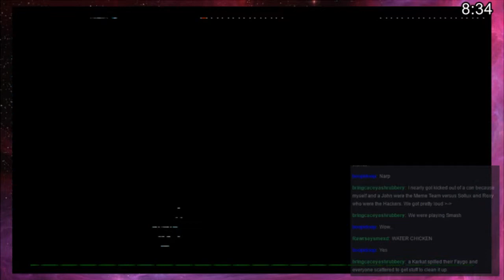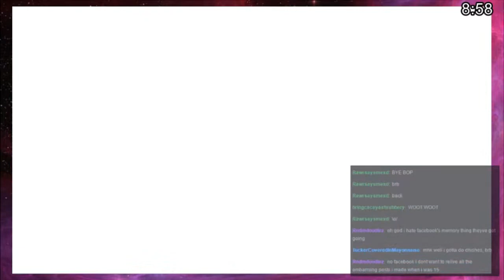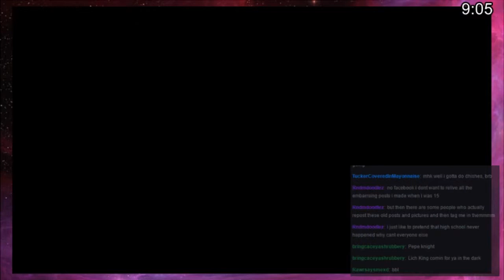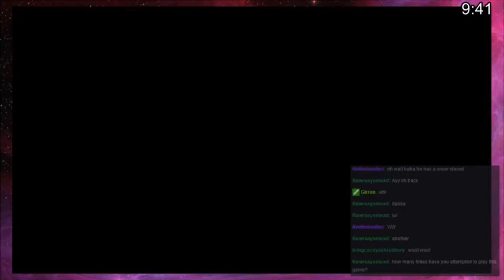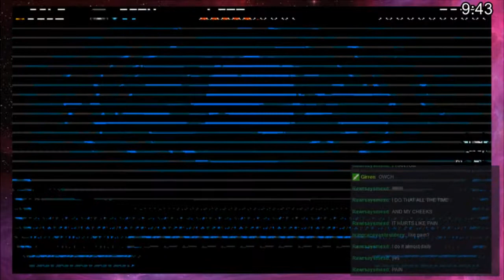Ryan plays Shovel Knight! Part 3- SNOW PROBLEM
it's dat boi! unless that meme is out of date,  in which forget I said that